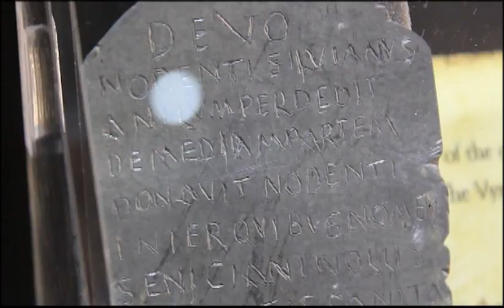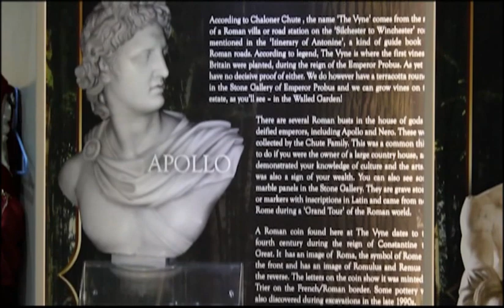GRAPEVYNE June: Is this the ring that inspired Tolkien?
The latest in a series of monthly updates on The Vyne Estate, looking at what's new, hidden gems, popular highlights and forthcoming attractions at the historic National Trust house, garden and woodland in Sherborne St John, North Hampshire.
In this episode, Martin Parsons speaks to Karen Webb about a new exhibition there, which speculates as to whether a Roman gold ring is in fact the very one which inspired author J.R.R. Tolkien...
Narrated by Martin Parsons, Presenter & History Broadcaster
Produced for the National Trust by Honalee Media Ltd.